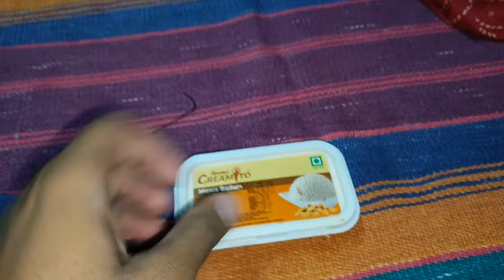નિવેદ માં બધા સાથે ફૂલ મોજ કરી 😃 અને માસી કેટલું ફેકે છે🤣 || Gujrati Vlog || Ayush Dodiya Vlogs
🔹નિવેદ માં બધા સાથે ફૂલ મોજ કરી 😃 અને માસી કેટલું ફેકે છે🤣

TAG'S

Ayush Dodiya Videos
Ayush Dodiya Instagram Reels
Ayush Dodiya Video
Ayush Dodiya Vlogs
Ayush Dodiya Reels